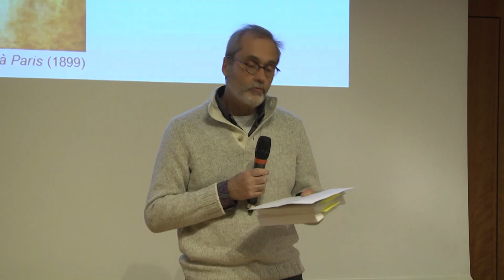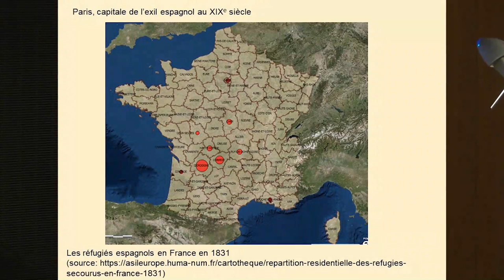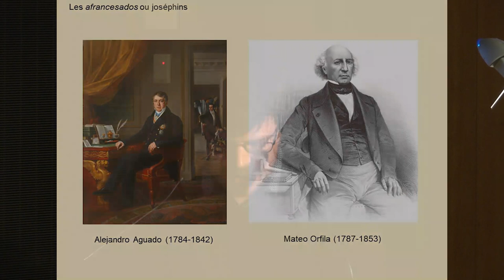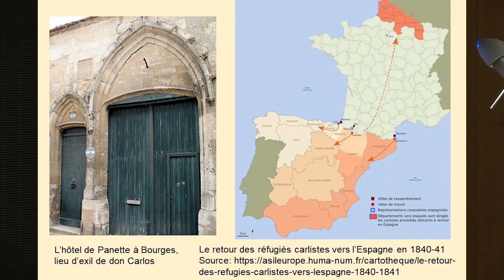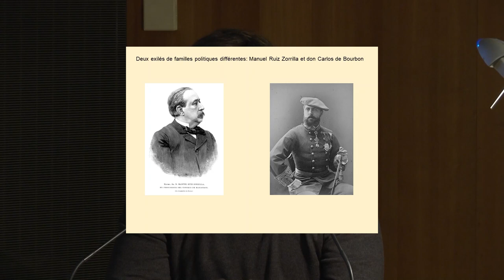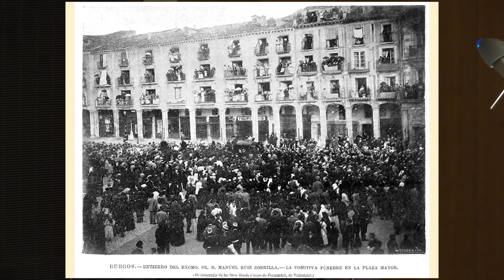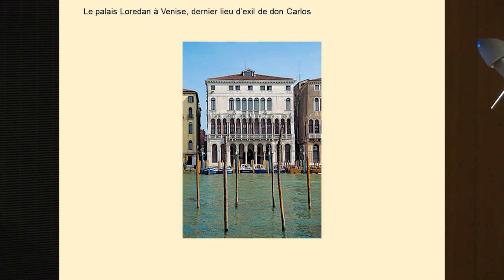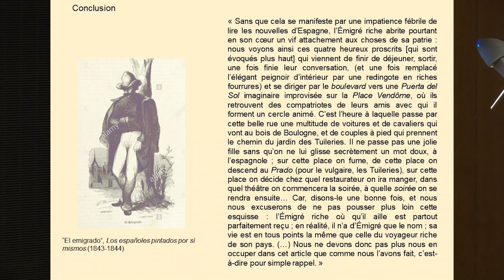4/ Les exilés espagnols à Paris au XIXe siècle et leurs activités politiques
Alexandre Dupont, université de Strasbourg.

Présentation de l'intervention par Jean-Claude Caron, université de Clermont-Ferrand et membre du Comité d'histoire,  à l'initiative de ce cycle de conférences, "Des parisiens venus d'ailleurs : exilés, proscrits, réfugiés dans la vie politique de 1814 à 1914", organisé par le Comité d'histoire de la Ville de Paris et  en partenariat avec le Petit Palais. L'accès à l'auditorium du Petit Palais est en entrée libre dans la limite des places disponibles.